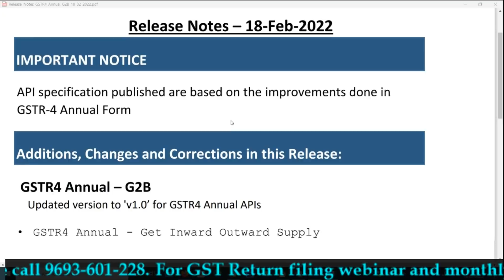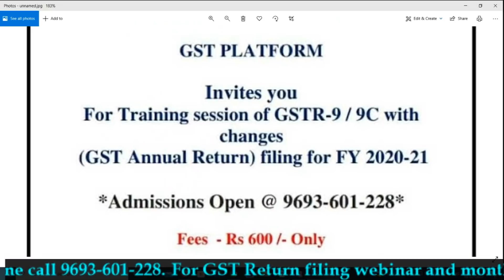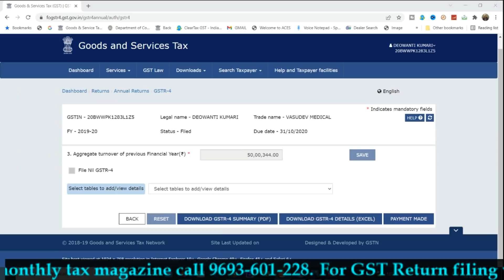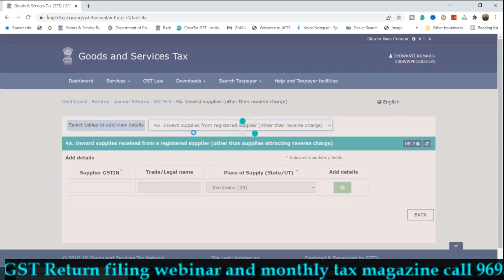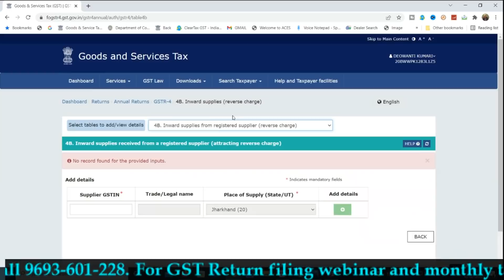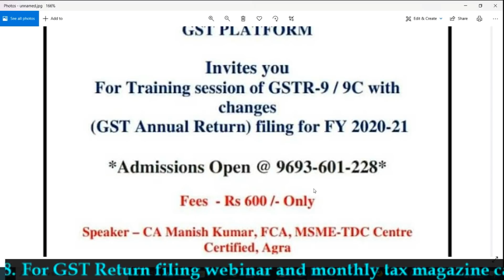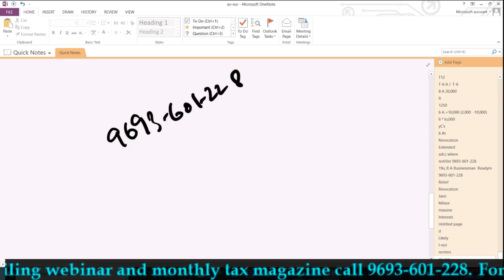BIG RELIEF FOR SMALL TAXPAYERS IN GST RETURN|GSTR4 NEW CHANGES FOR COMPOSITION TAXPAYERS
GST UPDATES

Team GSTPLATFORM